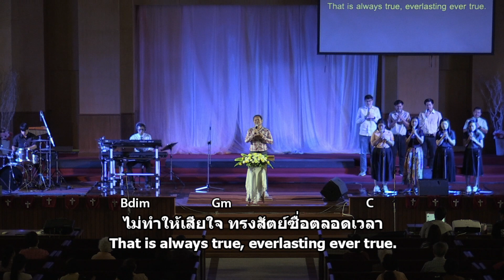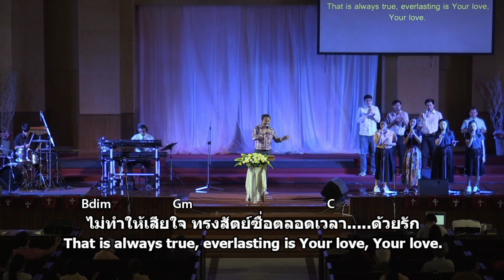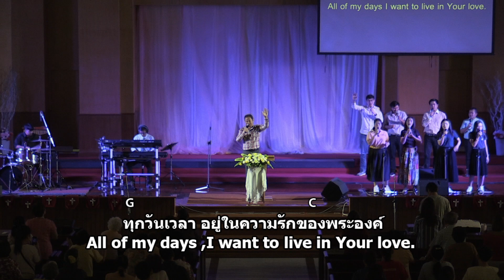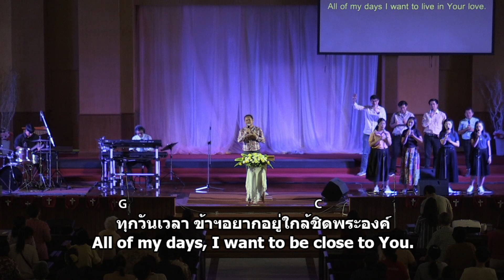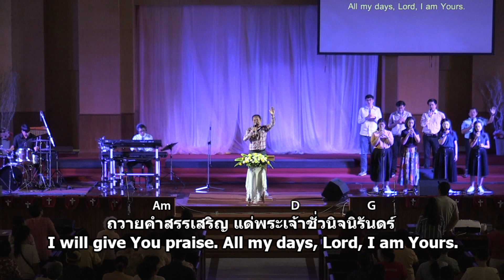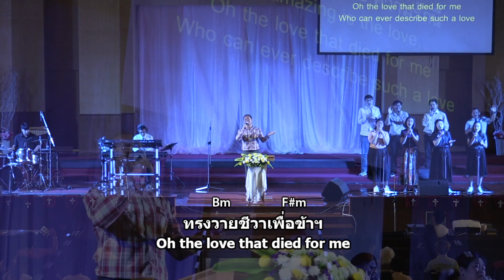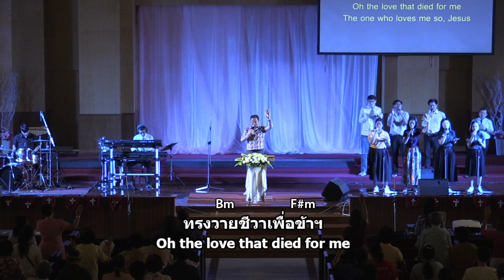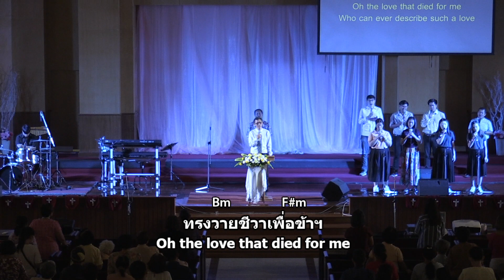เพลงสั้นนมัสการ 2 Feb 2020